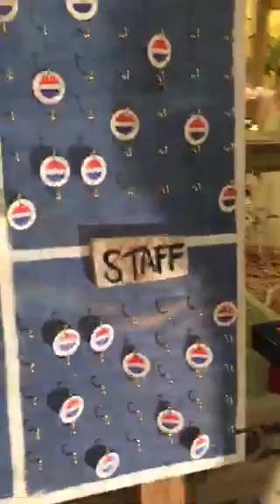New York Rachel Antonoff Fashion Show!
Fashion Unfiltered
LIVE on Periscope: Rachel Antonoff Fashion Show!
Periscope New York Fashion Week